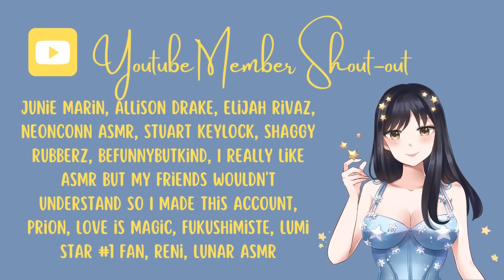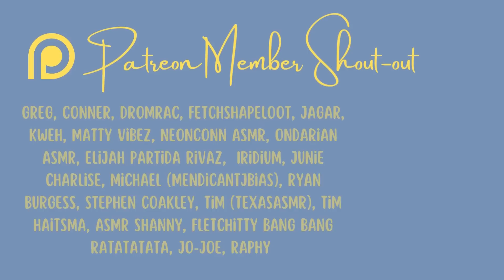Chainsaw Man ASMR | Makima Makes You her Dog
Hello Everyone,

In celebration for Chainsaw Man's new chapter and the much anticipated future anime release this summer! Here is a Chainsaw Man ASMR video! Be sure to know that more characters from this manga WILL be appearing on this channel. In this video Makima makes you her dog! You better bark on command!

My upload schedule:
♥ Additional Bonus Videos when Goals are Hit!

♥ Every Wednesday 8pm EST
♥ Every Friday 8pm EST
♥ Every Sunday 8pm EST
(Starting Next Week it will be Every Day Monday, Tuesday, Wednesday, Friday, Sunday 8pm EST)

Send me cute things!